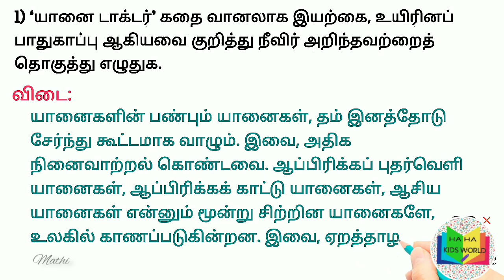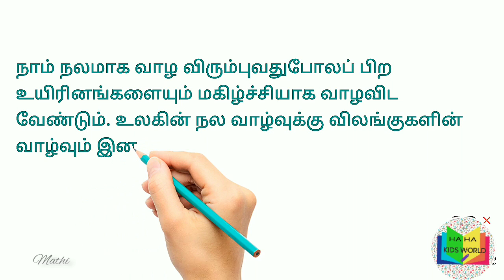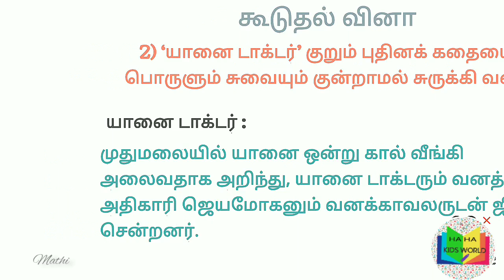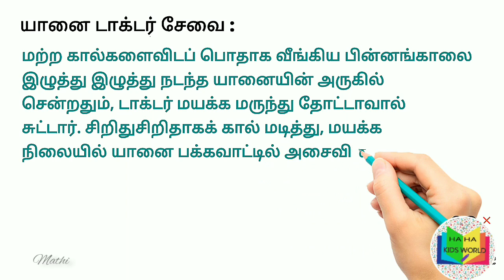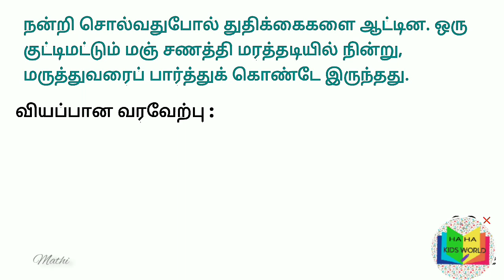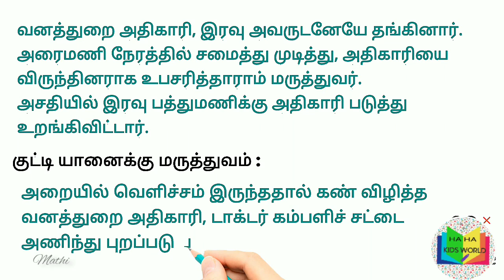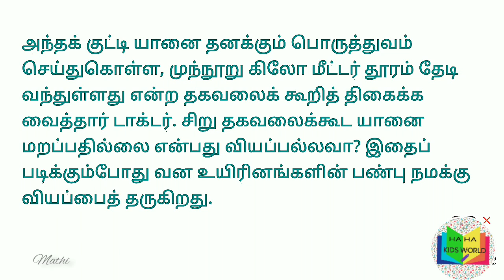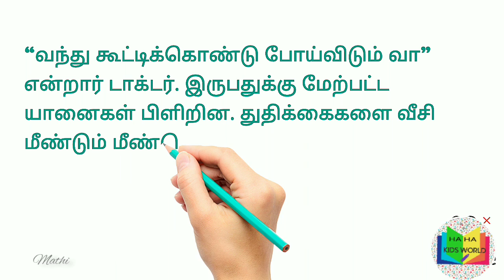யானை டாக்டர் | நெடுவினா | Class 11 | yannai doctor | neduvina | long answer